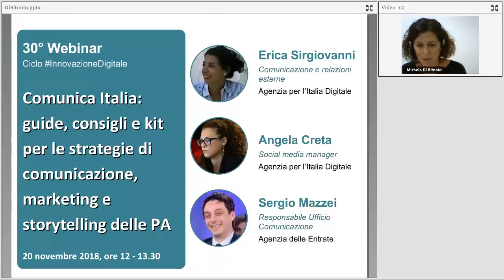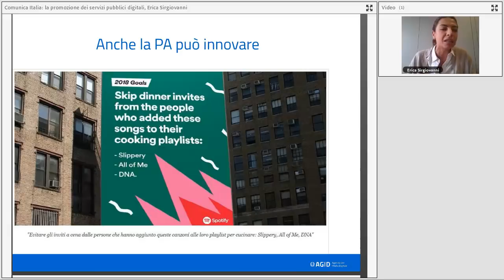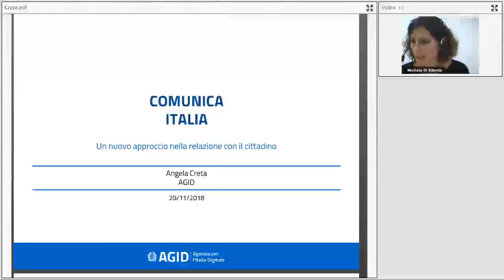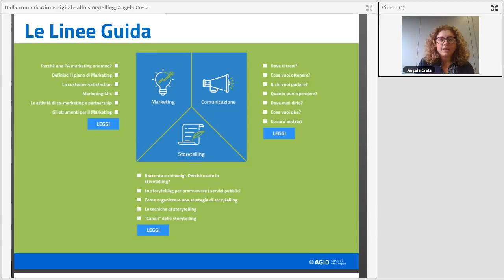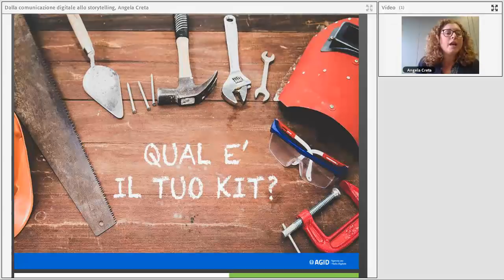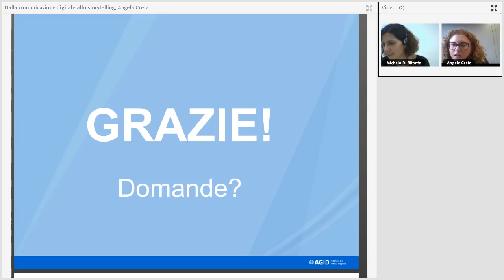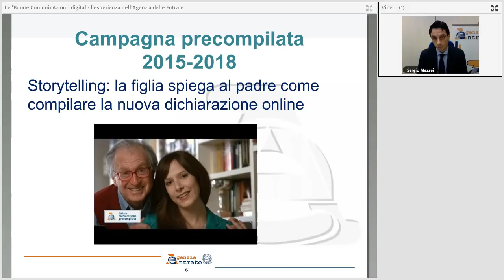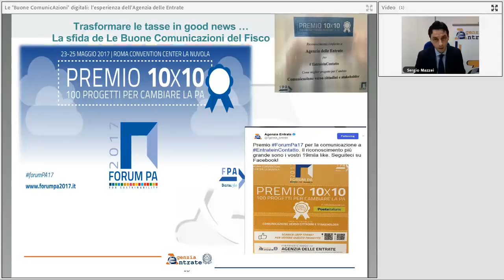Comunica Italia: guide, consigli e kit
Data: 201/11/2018

Descrizione:
Come spiegare ai cittadini quali sono i vantaggi di Spid (il sistema pubblico di identità digitale)? O le possibilità offerte dall’utilizzo dei servizi digitali offerti da Regioni e Comuni, rispetto all’utilizzo di quelli analogici? Quali sono le campagne di comunicazione, marketing e storytelling più efficaci per promuoverne la conoscenza e l’utilizzo da parte di cittadini di tutte le età?

A queste e altre domande risponde ComunicaItalia che nasce per sensibilizzare i professionisti della comunicazione pubblica al valore che assume la promozione dei servizi digitali nel percorso di trasformazione della pubblica amministrazione italiana. Da qui l’importanza sociale di una comunicazione che possa aiutare realmente i cittadini a familiarizzare con le piattaforme digitali e a comprenderne importanza e utilità.

Le linee guida per la Promozione dei Servizi Digitali sono un insieme di indicazioni rivolte alla Pubblica Amministrazione, per stimolare e orientare strategie di comunicazione, marketing e racconto dei servizi pubblici digitali mentre i KIT rappresentano un insieme di strumenti grafici pensati per semplificare le strategie di promozione dei servizi offerti dalle amministrazioni.

Nel corso del webinar vengono fornite le indicazioni strategiche e gli strumenti per rispondere ai bisogni di promozione dei servizi offerti dalle amministrazioni e si discute di come sensibilizzare i professionisti della comunicazione alla piena comprensione del proprio ruolo all’interno del percorso di trasformazione digitale dei servizi pubblici.

Programma:
00:00:00 Introduzione, Michela Di Bitonto (Formez PA)
00:04:40 Comunica Italia: la promozione dei servizi pubblici digitali, Erica Sirgiovanni (AgID)
00:25:40 Dalla comunicazione digitale allo storytelling, strategie e strumenti di promozione digitale, Angela Creta (AgID)
01:02:50 Le "Buone ComunicAzioni" digitali: l’esperienza dell’Agenzia delle Entrate, Sergio Mazzei (Agenzia delle Entrate)